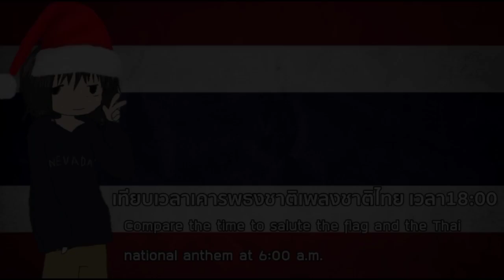เพลงชาติไทย เวลา18นาฬิกา